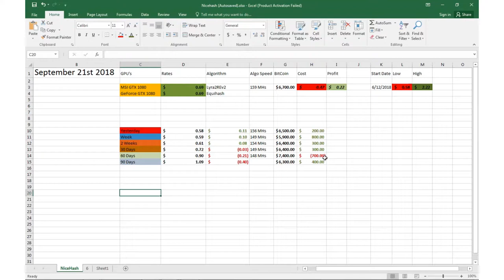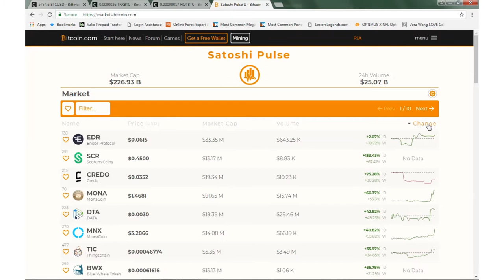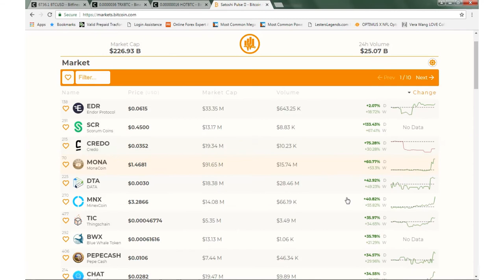Alt Coins Green